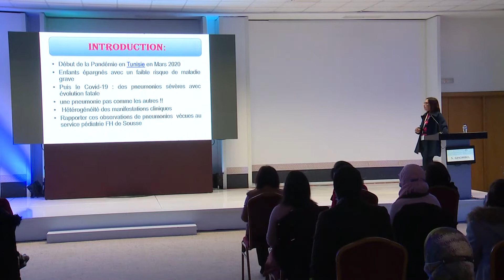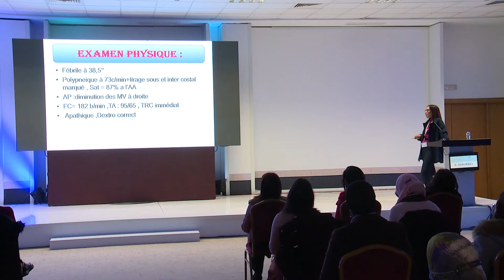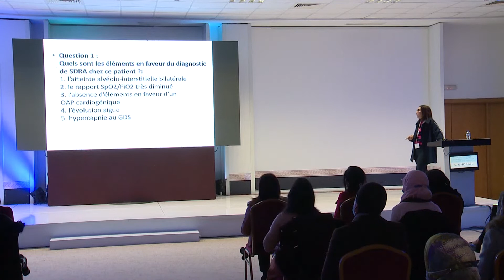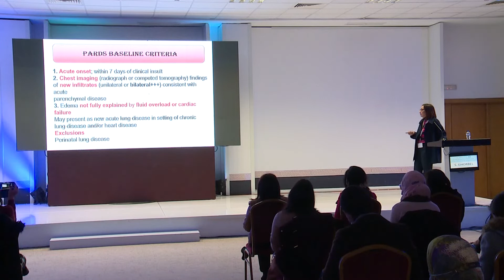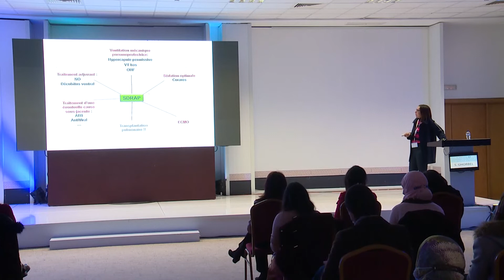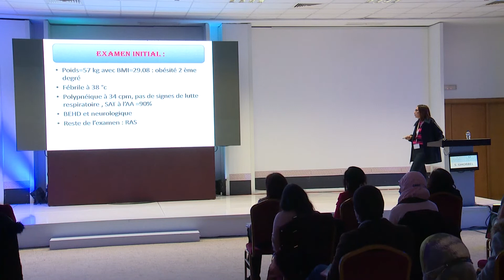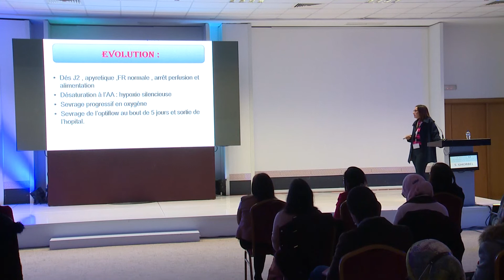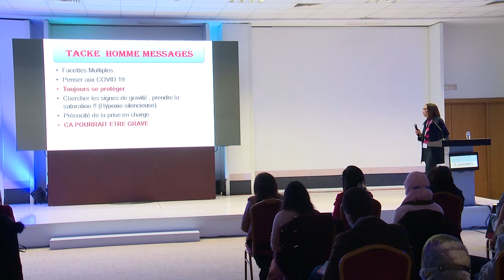Cas clinique Poumon et COVID chez l'enfant -S Ghorbel- Journée de Pneumo-allergologie ped de la STP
Cas clinique Poumon et COVID chez l'enfant
Présenté par Dr  S  Ghorbel
Journée de Pneumo-allergologie ped de la Société Tunsiienne de Pédiatrie
Espace ARENA